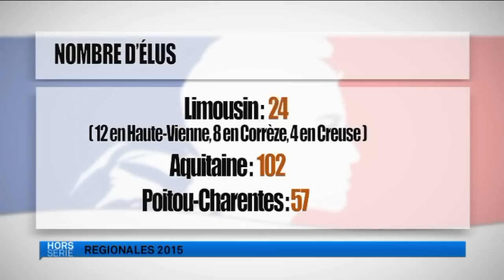Régionales 2015 : débat électoral autour de la Corrèze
Louis Roussel avec la participation de Henrique Vieira Campos de France bleu Limousin, reçoit  :
Christian Audoin, candidat Front de gauche 19
Françoise Beziat, tête de liste les Républicains 19,
Philippe Nauche, tête de liste PS 19
Agnès Tarraso, tête de liste FN 19

Thèmes : la campagne électorale, les infrastructures, l’emploi, l’économie, l’agriculture et le tourisme sont au programme